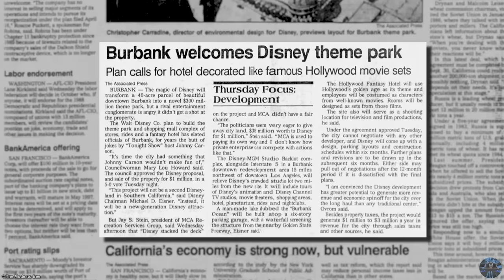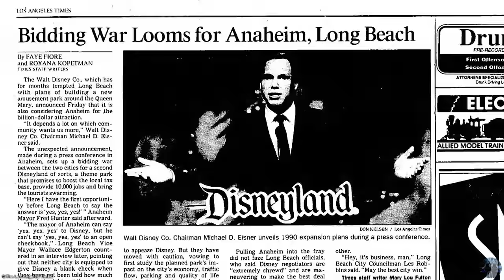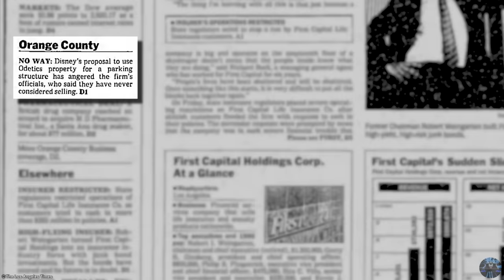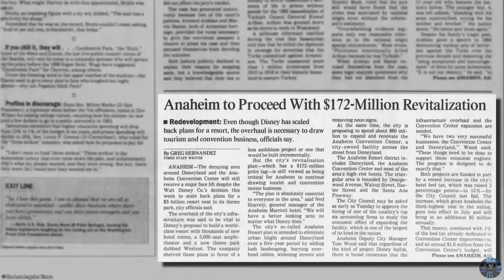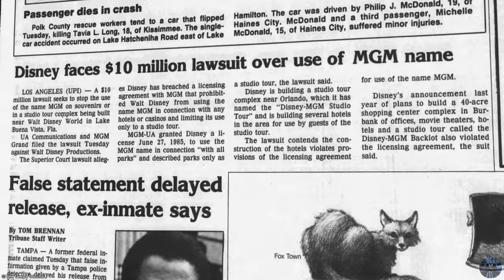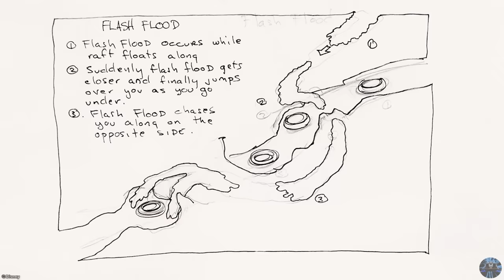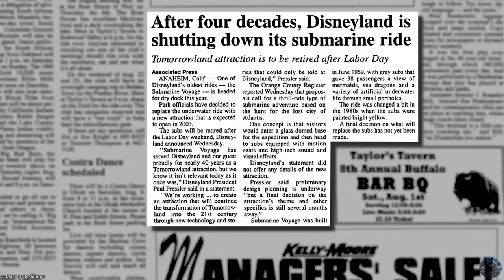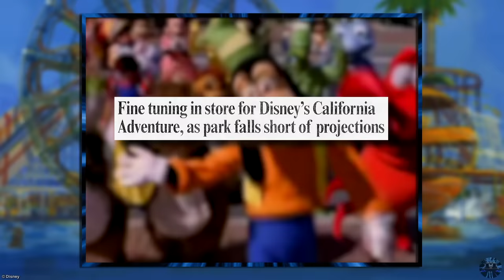The Disastrous History of Disney’s California Adventure - Part 1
Explore the troubled history of Disney’s California Adventure. From the Burbank Disney Park, its origins as Westcot, to the original abandoned plans for the Disneyland Result, and what led to one of Disney’s Worst Theme Parks.

Music sourced from MusicVine.com:

Adi Goldstein - Mysterious Thoughts

Thanks to Davelandweb for digging up the amazingly detailed initial conceptual rendering of the original California Adventure.

INFORMATION SOURCES:

Yesterworld: The Disastrous History of Disney’s California Adventure - Part 1

VIDEO SOURCES:

“The Imagineering Story: The Midas touch”

“The Imagineering Story: Hit Or Miss”

v=BHoHFQFUkNs